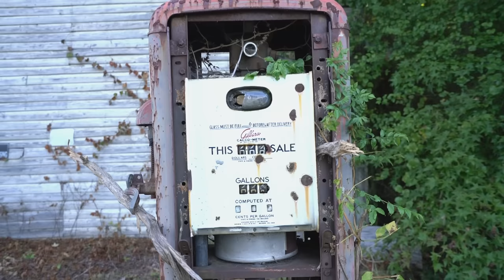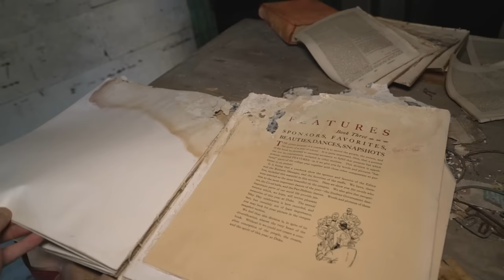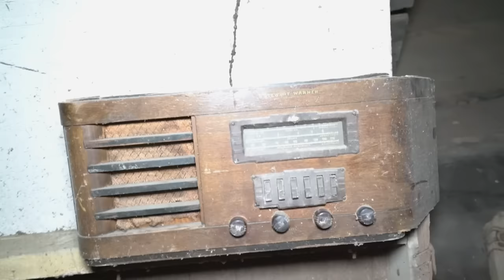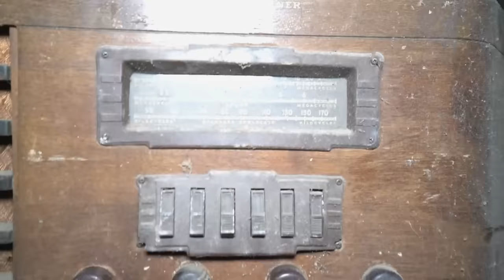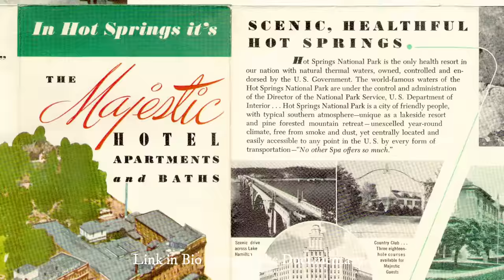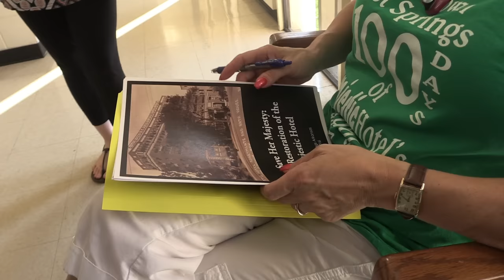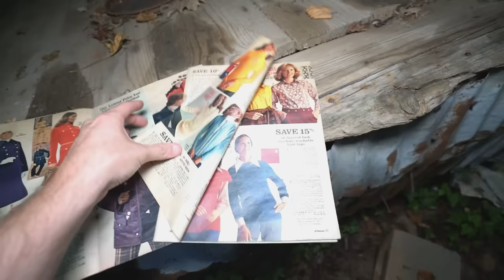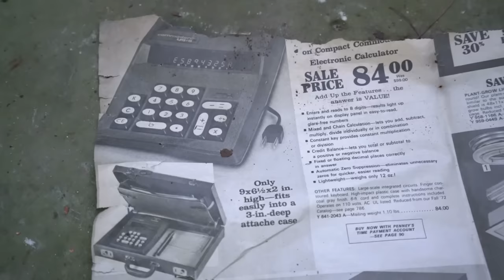Uncovering an abandoned Tobacco Ghost Town from the early 1900's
Settlers first arrived here as far back as 1765, back then it was mostly tobacco fields, and these crops are what started the first boom in the regions economy. After many decades of more people finding the town, it was mostly widely known as a stop along a horse and carriage trail. Travelers would arrive in town after long distances, with many more miles to go. There was over 20 business's in Union Level's peak. Banks, General Stores, Dance Halls and many more of these structures are left behind today.

After a shady fire, city corruption, and 10 years of neglect, activists race to save the abandoned Majestic Hotel from demolition